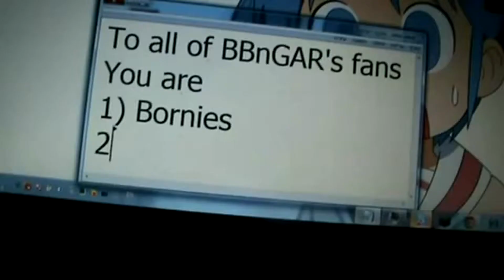badshort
took too long to find these words in the small pool of sources i actually have downloaded so fuck this shit im done dude